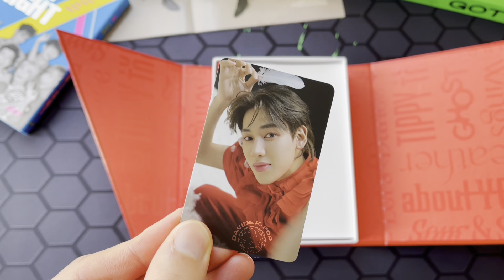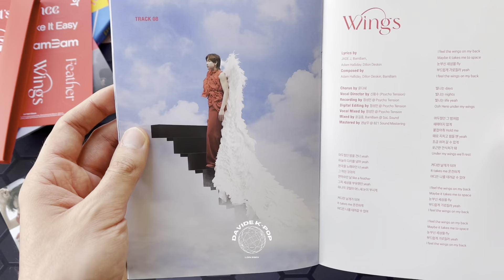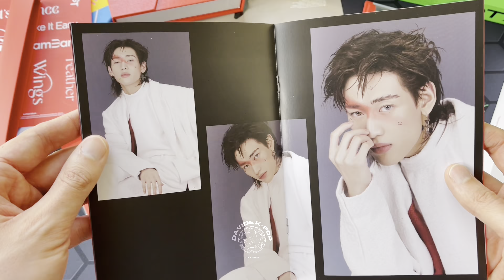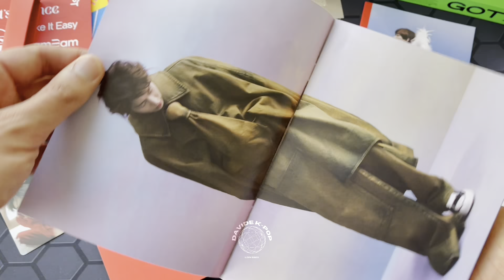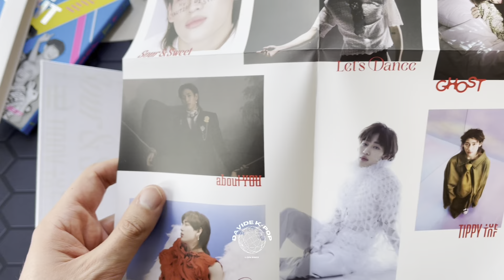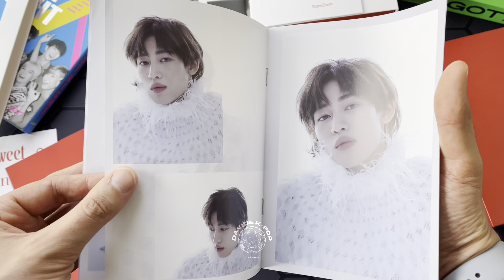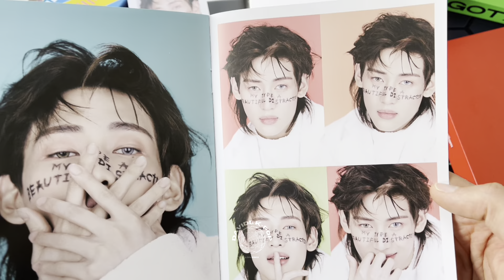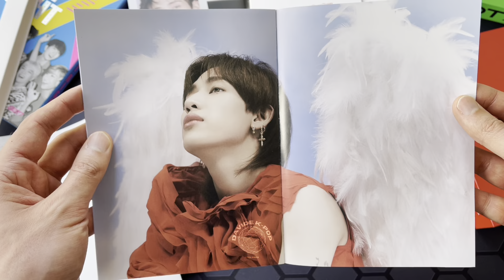BAMBAM ~ Sour & Sweet UNBOXING 🤍❤️